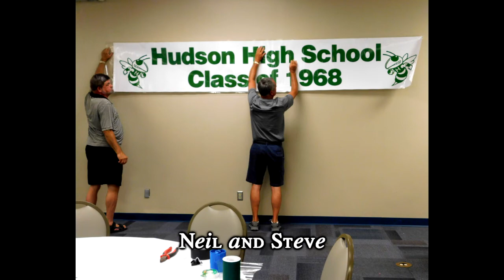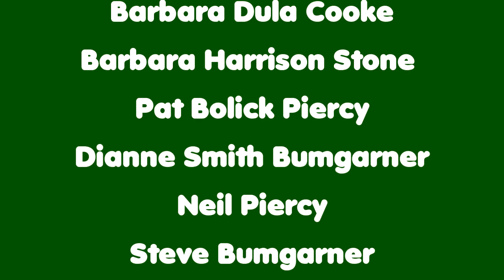Hudson High School Class of 1968 50 Year Reunion Memories September 8, 2018